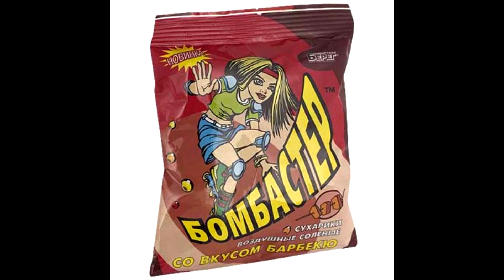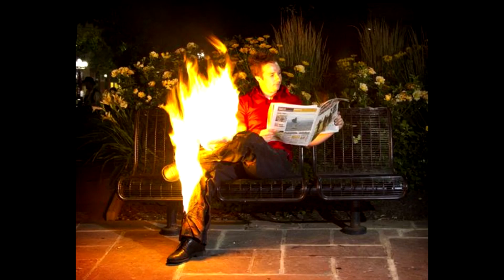Narkotik - Бумбастик, но с ненавязчивыми картинками вместо видеоряда